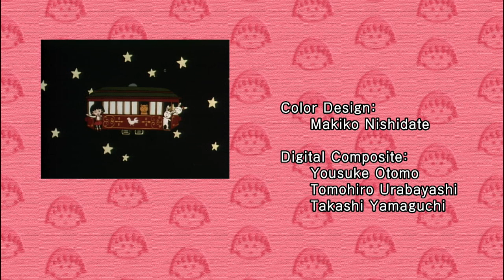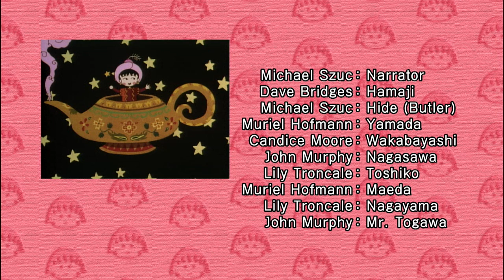Chibi Maruko Chan Eng Dub #865 "A sofa comes to the Sakura family" and the other